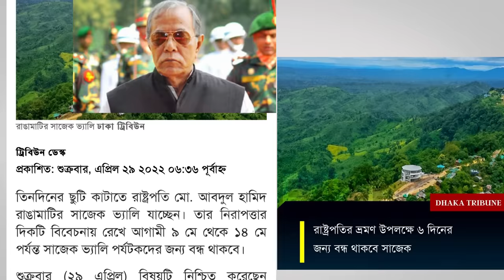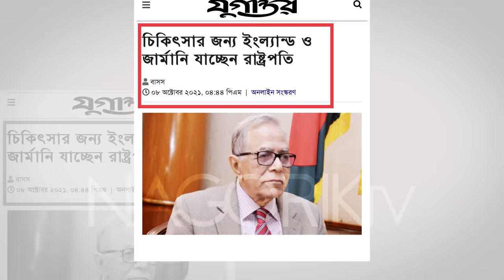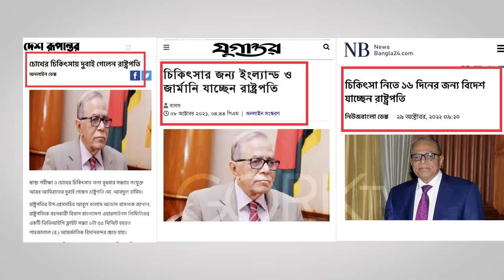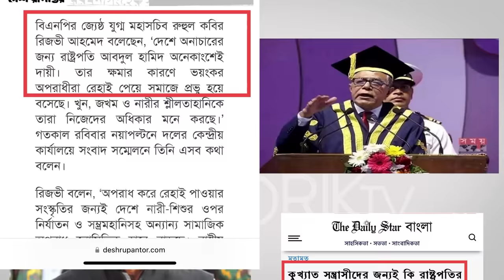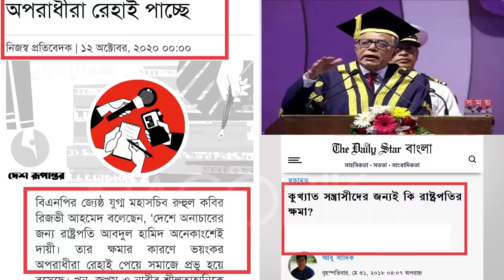শেখ হাসিনার “ইয়েস ম্যান” রাষ্ট্রপতি আব্দুল হামিদের মুখোশ উন্মোচন | Nagorik TV Special Report